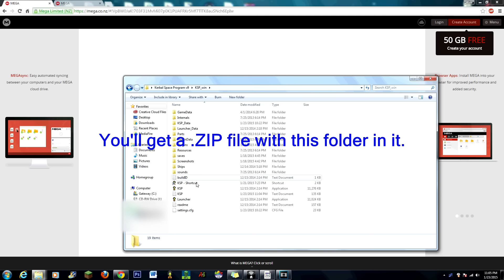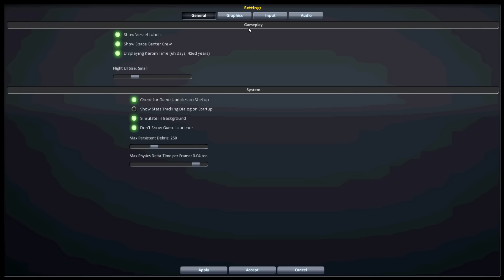How To Get Kerbal Space Program V0.90 FREE! Mac+PC